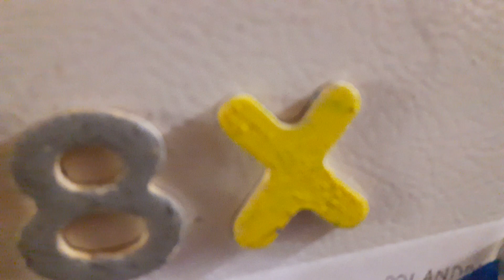X Finds Out His Value Magnets